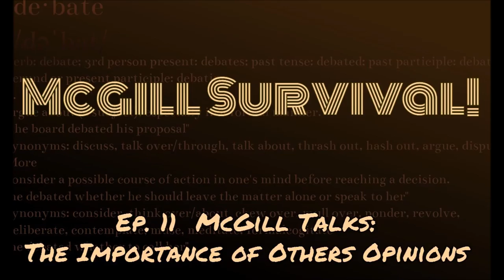McGill Minecraft Survival Episode 11- McGill Talks: The Importance of Others Opinions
Published 6/28/2017

A short video where I have a quick chat with ya'll.

Everett Mcgill Plays Minecraft Survival! As with all my videos this is a commenter guided experience. What do you want to see? Detailed builds? Redstone Contraptions? Mob Slaying Sprees? More Failure like this video?